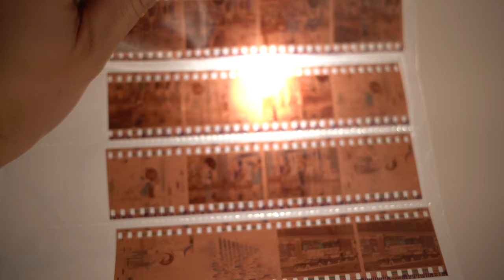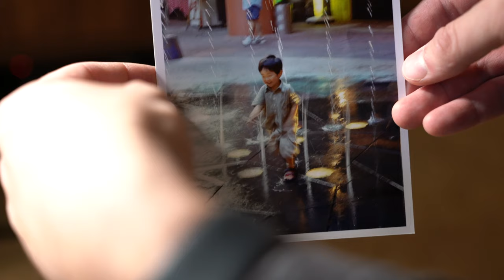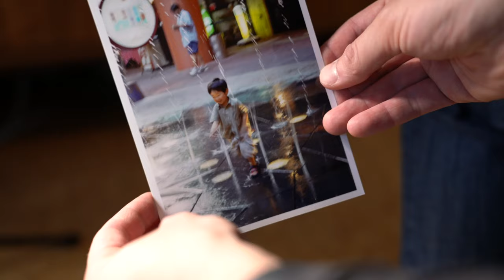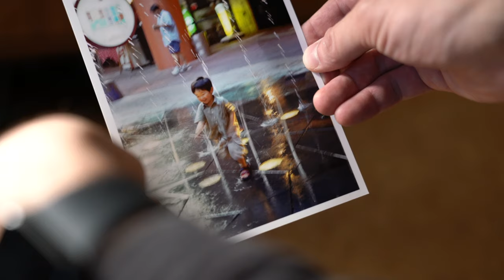Behind the Photo No.01 — Fukuoka and the Boy in the Fountain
Rather than a standard photo tutorial, Behind the Photo is meant to be a real world example with technical information on how the photo was taken. For BTP No.01 I introduce the idea and a photo from 2001 shot on Fuji film in Fukuoka Japan with a basic Minolta SLR camera. This was the first picture that truly inspired me and encouraged me to pursue a profession in visual arts.